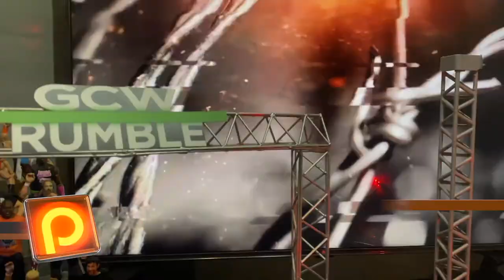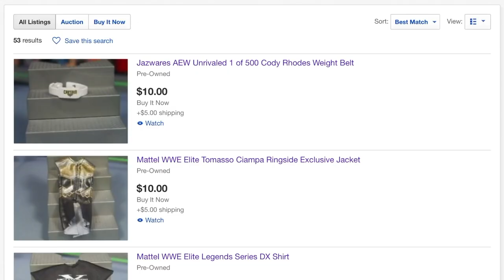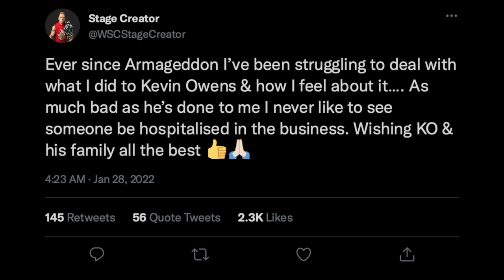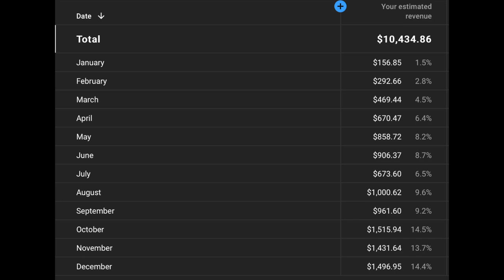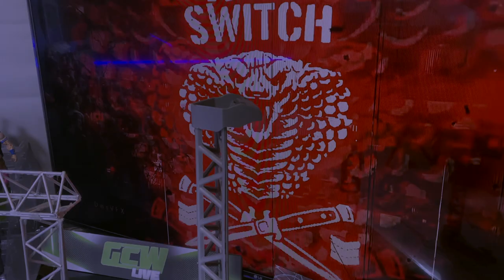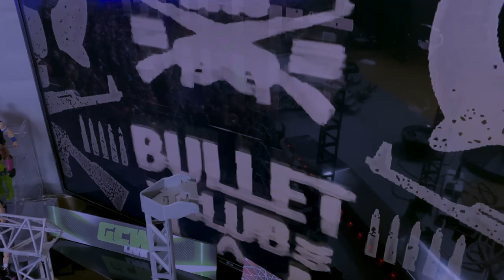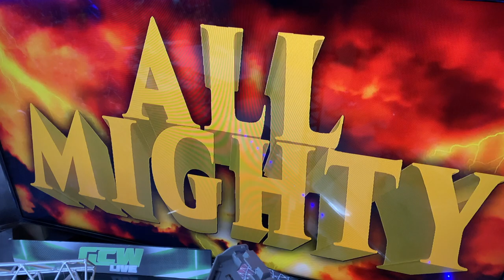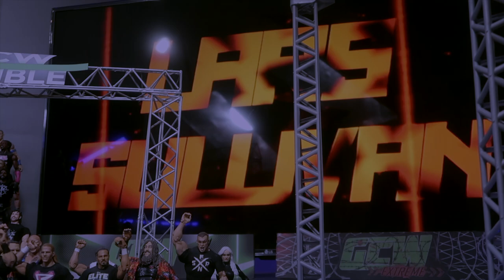GCW Royal Rumble 2022 Full Show! (WWE ACTION FIGURE PPV)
GCW Royal Rumble 2022 Full Show!

Matchcard:
Fatal 5 Way: Brock Lesnar vs Seth Rollins vs Jon Moxley vs Kenny Omega vs Will Ospreay

Team YouTube (WSC Stage Creator, MDT & G-Man) vs The Undisputed Era

GCW Championship: Kota Ibushi vs ?

30 Man Royal Rumble Match